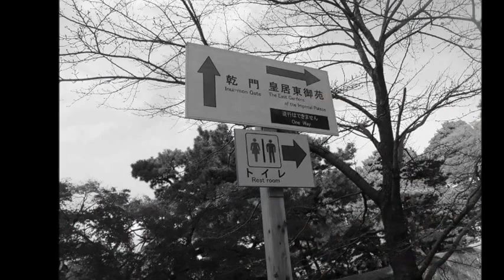皇居紅葉散策；坂下門から①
説明
皇居乾通りの紅葉散策（坂下門～乾門）